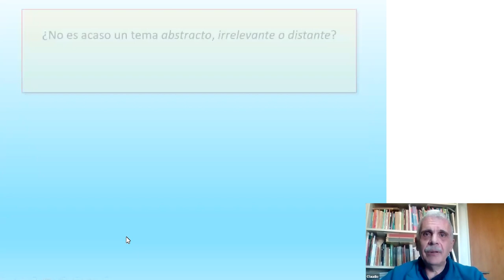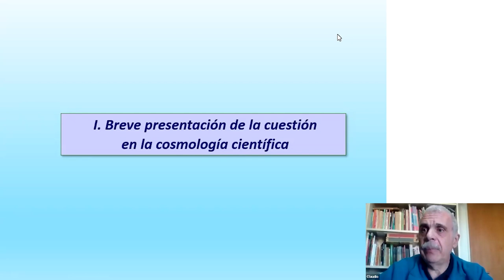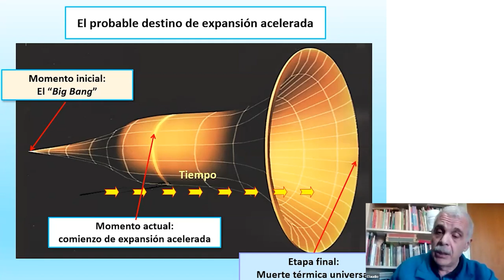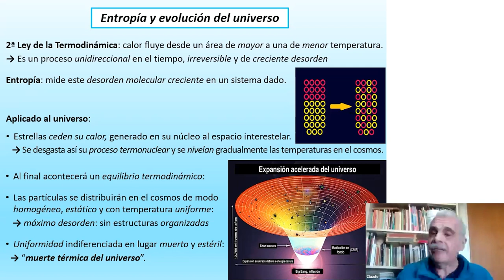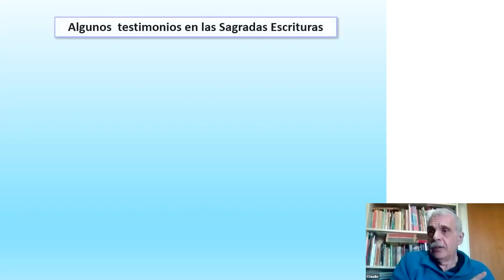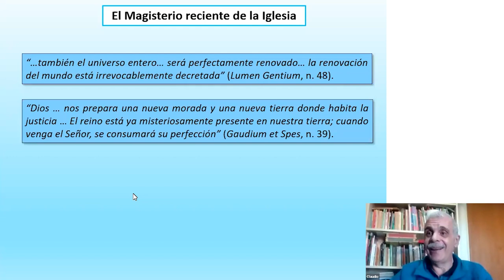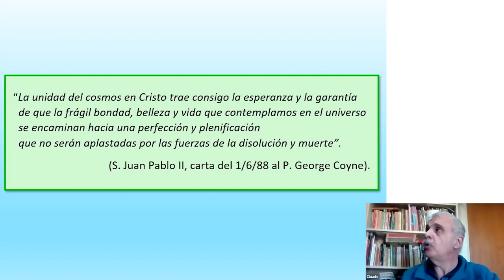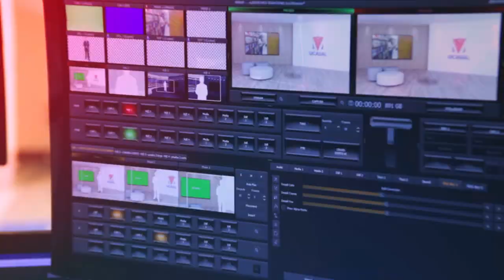Ateneos Ciencia y Religión - Claudio Bollini - CONFERENCIA